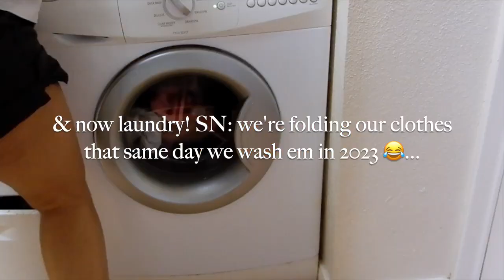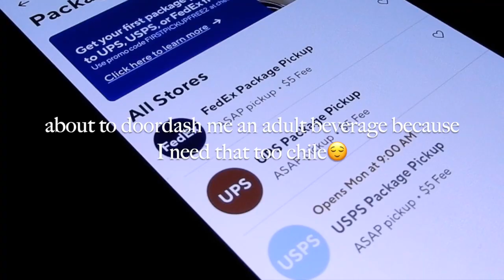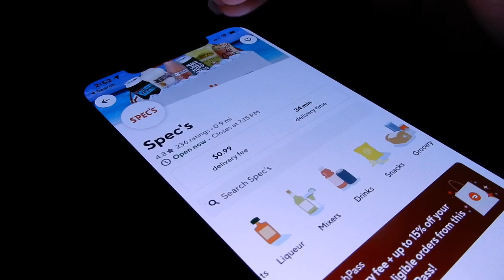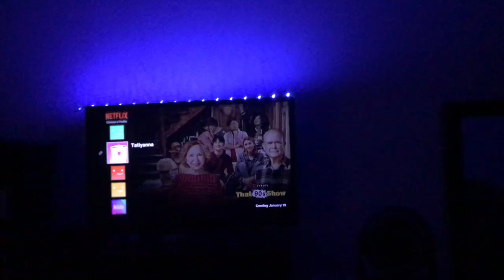saturday VLOG: racism is still alive & I’m disgusted | easy lunch, organizing, & unwind with me.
I have a new Instagram: @PeaceofTati
Business Instagram: @tatiimanicollection

MY STORES:
💕Mercari: Check out what I'm selling on Mercari!

Camera: Nikon Coolpix A900 OR iPhone11 PRO Max

racism in america
racism against black people
racism moments
salad
how to make a salad
salad dressing
salad recipes
salad recipe
popular salad
easy salad
healthy salad
healthy salad recipes
simple salad
the unwind mix
unwind with me
unwind with me routine
unwind and relax with me
unwind with me 2023
chill out
organizing
cleaning and organizing
home organizing ideas
decluttering and organizing
home organization
organizing and cleaning
organization
organization hacks